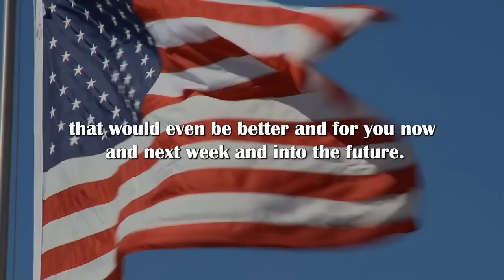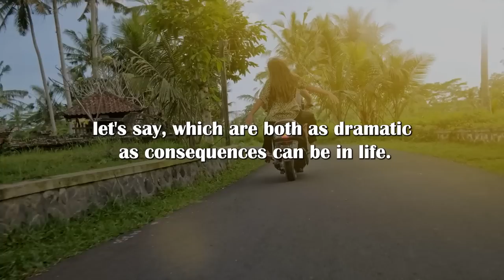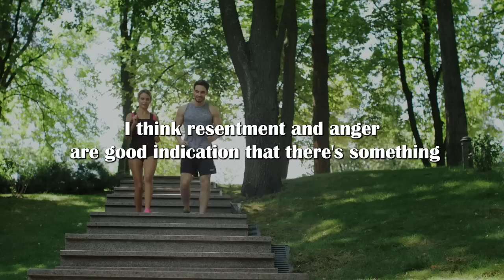What should be the behavior of a real high-value man - a lecture by Jordan B Peterson